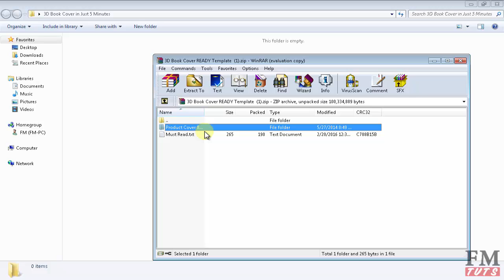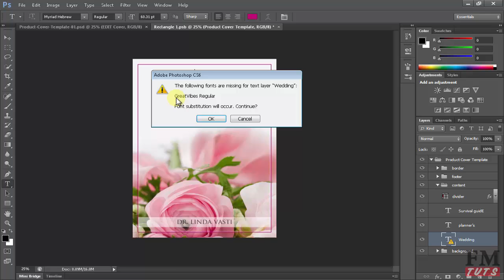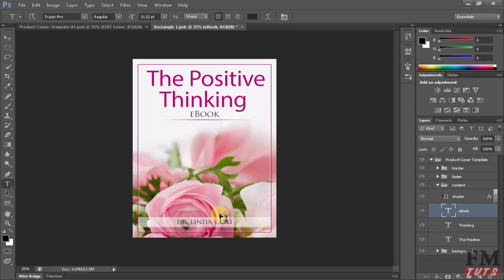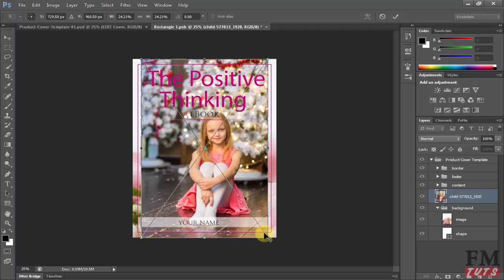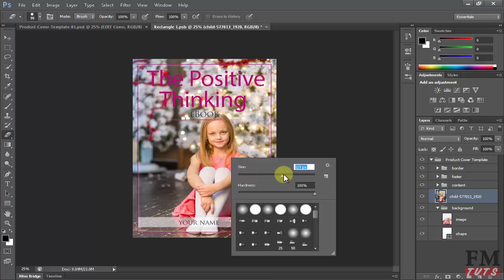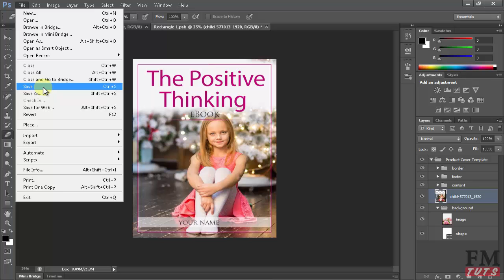How to Create an Awesome 3D Book Cover Easily in Photoshop Under 10 Minutes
If you want to create or design professional ebook or book cover easily so this tutorial will help you. In this tutorial I will show you how to easily create 2D or 3D book cover in under 10 minutes.

About "FM TUTS"
This channel is created for those who want to learn something new for their self and business improvements like how to increase any thing which could be Social Media Marketing boosting, business boosting, SEO ranking, competitor beating or anything.

Make sure you've subscribed to our FM Tuts channel for more update new tutorials and also if you need any tutorial or need suggestions about anything which related to online so just type in comment box we will try to help you.

Thanks ❤